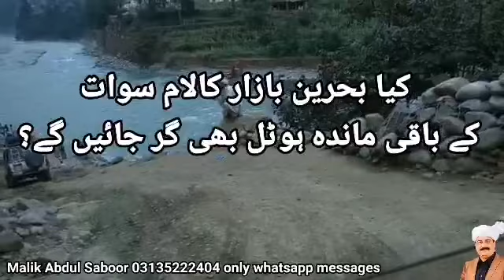BehrainBazar flood 2022 latest situation | is remaining hotels collapse | feature of Behrain bazar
After Flood 2022 latest situation in behrain bazar demeged hotels due to selab in very bad conditions many hotels are near to collapse and not suitable for use more.
Behrain Bazar mukamal tabah ho geya hotel dokaney sab Kuch selab ne malyamait ker deya rait dosri Manzil se bi nikalai ja Rahi hai.
Bazar se darya ka rukh more deya geya ha or road banae ka Kam tezi se jari ha hotel malkan or dukandar Apne Bache kuche Saman ko sanbhalne or safai Keene me masroof Hain
Tarikh ka sab se holnak selab Aya ha .
20210 ka selab bi holnak that mager 2022 ke selab ne tabahi ke tamam record Tor dey.
Most horrible flood of century 2020.
All record of demeges break.
Complete new behrain Bazar destroyed.
Mostly hotel and shops are under thread not allowed to use more .
More than dozen hotels must demolished and constructed once again.
Unbelievable scene in Bahrain Bazar now a days.
Horrible car accident on Kalam road near Bahrain lambat very dangerous road
Vlogs
Tourists guide
Snow fall Naran 2021
Jeep Bazar Rawalpindi
Babusar snow fall in June

Most luxurious hotel of Naran kaghan kpk Pakistan